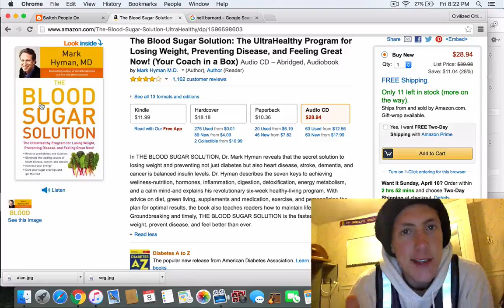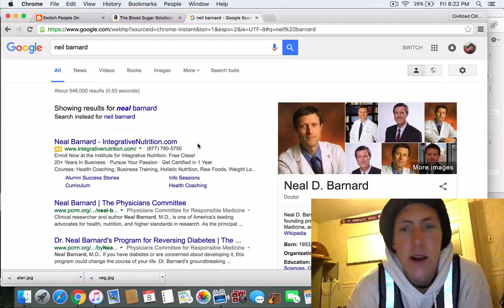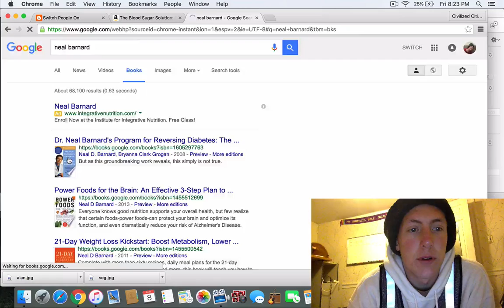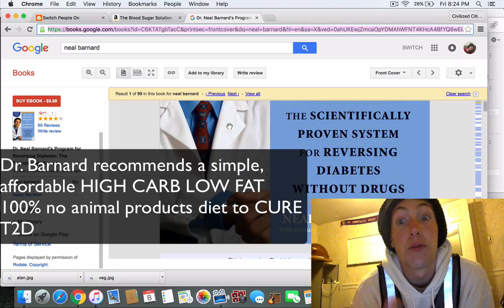HI-SUGAR VLOG 6: Story Time: I got in a fight!